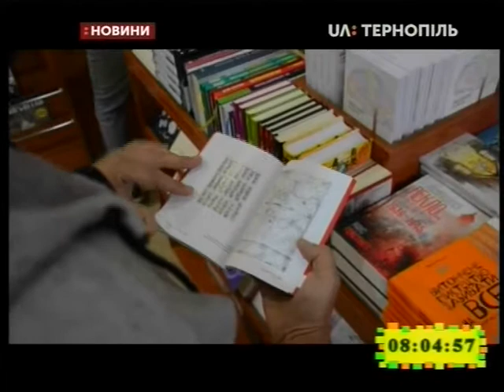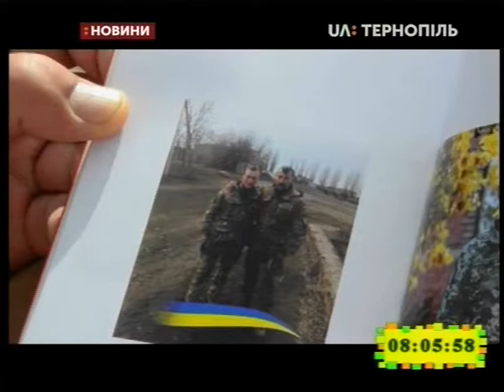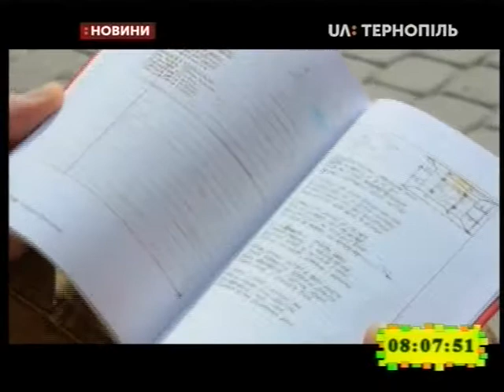18.09.2019. Новини. 8:00